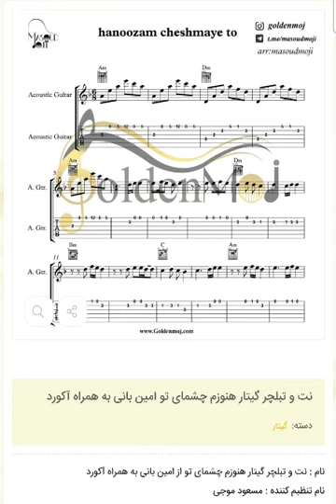نت و تبلچر گیتار هنوزم چشمای تو امین بانی به همراه آکورد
نت و تبلچر گیتار هنوزم چشمای تو امین بانی به همراه آکوردبرای دانلود نت این قطعه به سایت goldenmoj.com از بزرگترین سایت فروش نت موسیقی مراجعه کنید لینک دانلود مستقیم نت

این نت همچنین برای ساز های  پیانو،گیتار،ویولون ،کیبورد،سنتور،ملودیکا،سازدهنی،فلوت،کالیمبا.. توسط مسعودموجی تنظیم شده است

توضیحت نت
    نام : نت و تبلچر گیتار هنوزم چشمای تو از امین بانی به همراه آکورد
    نام تنظیم کننده : مسعود موجی
    نام آهنگساز : تورج شعبان خانی زاده
    سطح : ساده
    تعداد صفحات : ۳ صفحه
    نوع ساز : گیتار
    تبلچر و آکورد مربوط به هر نت روبروی آن نوشته شده است
    این نت توسط مسعود موجی جهت اجرا با گیتار نت نویسی شده است

    متن آهنگ هنوزم چشمای تو از امین بانی
هنوزم چشمای تو مثل شبای پُر ستارست
هنوزم دیدن تو برام مثل عمر دوبارست
هنوزم وقتی میخندی دلم از شادی می لرزه
هنوزم با تو نشستن به همه دنیا می ارزه
اما افسوس تورو خواستن دیگه دیره ، دیگه دیره
ولی افسوس به نخواستن دلم آروم نمیگیره ، نمیگیره